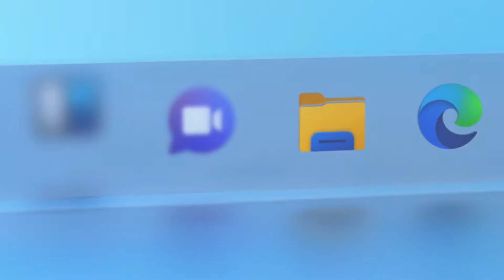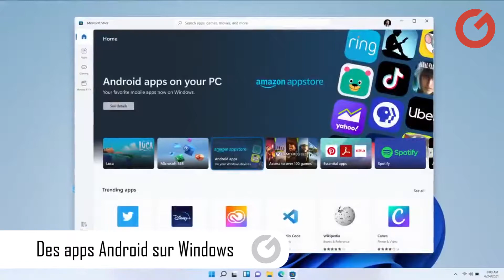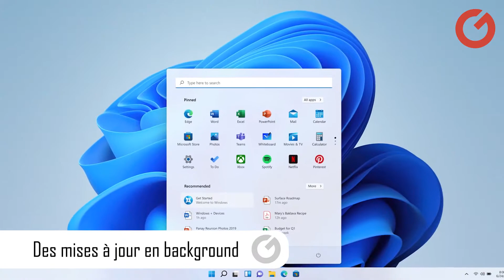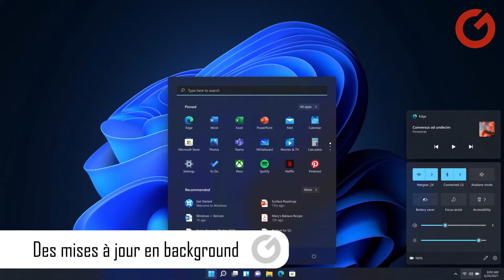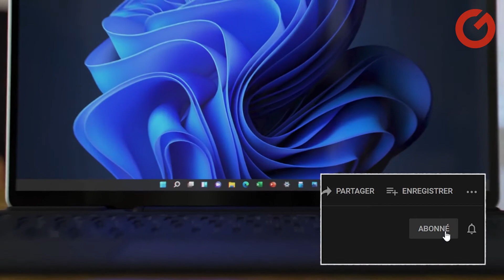Les Nouveautés de Windows 11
Une nouvelle version de l’OS est bel et bien en chantier et va proposer tout un tas d’ajouts, dont des nouveautés majeures qui sont plutôt inattendues. On vous détaille tout ça dans cette vidéo.

00:00 Introduction
00:28 Des apps Android sur Windows
01:16 Une refonte de l’interface
01:59 Le gaming au cœur de l’expérience Windows
02:45 Des mises à jour en background
03:18 Teams remplace Skype